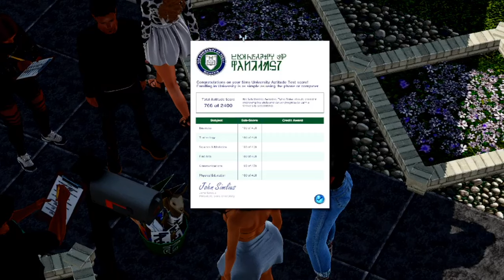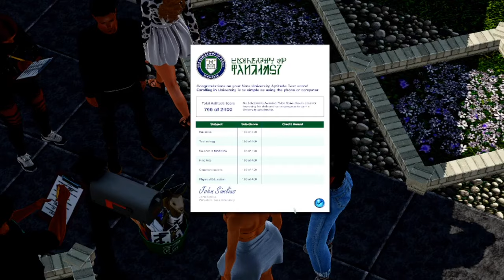The Sims 3 University Life 📚 | Meet the Students | Part 1🎓📚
In today's video, I'll be introducing 8 Gorgeous Sims as I take on The Sims 3 University and create my first LP!! , February 2024!!

                                           My PC Build:
Graphics Card: GeForce RTX 3060
Motherboard: ASUS RGB Strix B550-F Gaming WIFI AMD AM4 (3rd Gen Ryzen)
Ram: Corsair Vengeance RGB Pro SL 32GB DDR4 3600
1st Storage Device: Seagate Barracuda Q5 2TB Internal Hard Drive HDD
1st M.2 SSD Drive: Seagate Barracuda Q5 TB Internal Hard SSD
PC Case: Corsair 4000 Airflow Tempered Glass Mid-Tower
Network Card: TP-Link 10/100/1000Mbps Gigabit Ethernet PCI Express Network
Operating System: Windows 10 (For Now)
Thermal Paste: Artic MX-4
Processor Cooling: Corsair ICUE H15Oi Elite Capellix Liquid CPU Cooler
Power Supply: Thermaltake Toughpower 1200W
GTPlayer Gaming Chair: Black & White
Mouse: (White) Razer DeathAdder Essential Gaming Mouse
Monitor: LG UHD 32-Inch Computer Monitor 32ULD500-W (4k Monitor)
Keyboard: Redragon K552 Mechanical Gaming Keyboard RGB LED Backlit Wired (White)

💓 About me 💓
Age: 22 Years old
Upload time?? Turn on your post notifications!